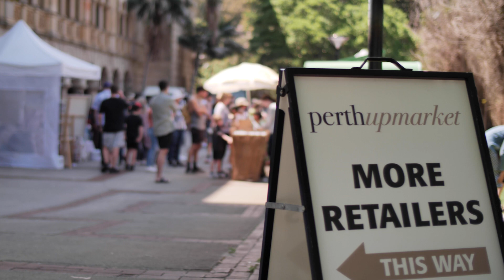Upmarket Art Fair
An overview of the 2022 Upmarket Art Fair